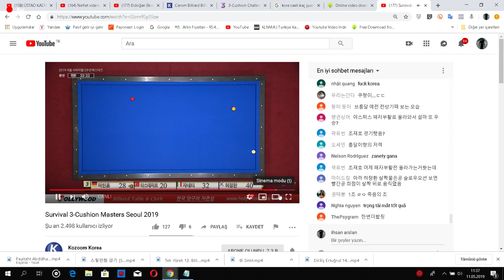2019 Survival Masters Tayfun Taşdemir vs Marco Zanetti vs Jung Han Heo vs Martin Horn Part1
Her Hafta Yeni Video En zor ve güzel sayıları yükleyeceğiz

Trick Shots
Semih Saygıner
Kozzom Korea
Quen Tran
Daniel Sanchez
Jung-Han Heo
Martin Horn
Choi woo
Dick Jaspers
Jae-Ho Cho
Eddy Leppens
In-Won Kang
Sung-Won Choi
Jae-Ho Cho
Venom Trickshots
Blomdahl
Billiards
Bilardo
Bilardo Matematiği
HD Billiards Channels

3 Cushion
Survival Masters
Kozzom
Longoni
Artistic Billiards
Ferderic Caudron
Birol Uymaz
Tayfun Taşdemir
Murat Naci Çoklu
Eddy Merckx
Torbjörn BLOMDAHL
Mehmet Can Çapak
Bilardo Matematiği
HD Billiards Channels